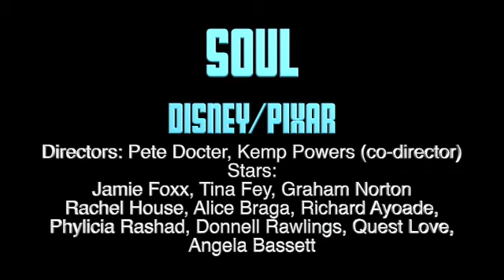Disney/Pixar "Soul" Video Review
This video is about Disney/Pixar Soul Review.  Joe Garner is a part time school music teacher.  Joe inspires some of his students to follow their dream of playing music for a career.  Joe finally gets a break but he has to overcome death.  What a great film film from Disney/Pixar.